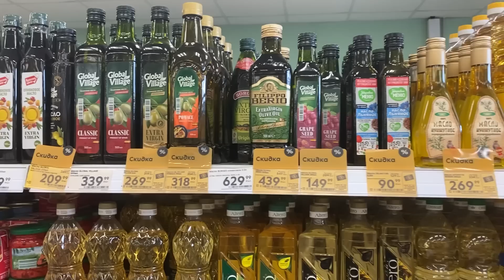Что убивает импортозамещение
Новость дня с Максимом Блантом.

Слишком быстрый рост зарплат, на фоне падения производства создает угрозу для российской экономики. Так, по крайней мере, считают в Центре экономического прогнозирования Газпромбанка. Поводом для такого непатриотичного вывода стала официальная статистика. Так, по итогам февраля реальные зарплаты - то есть уже с поправкой на инфляцию - выросли по сравнению с февралем 2022 года на 6 десятых процента.